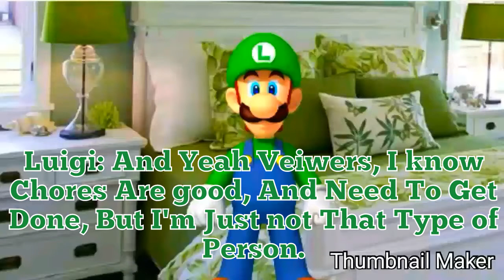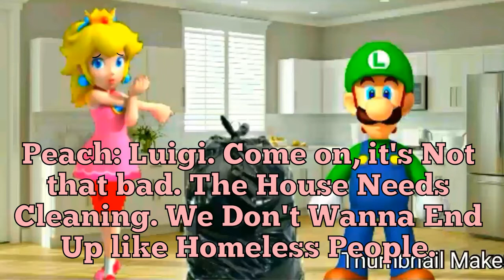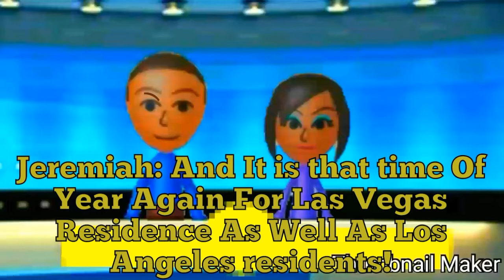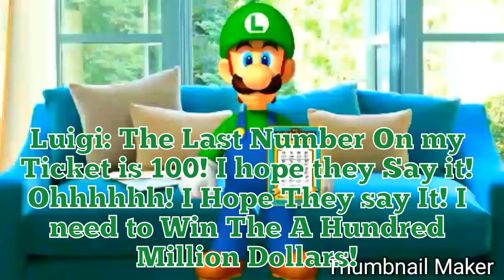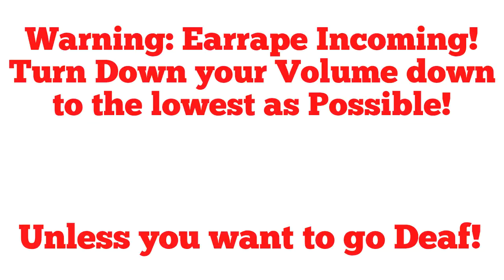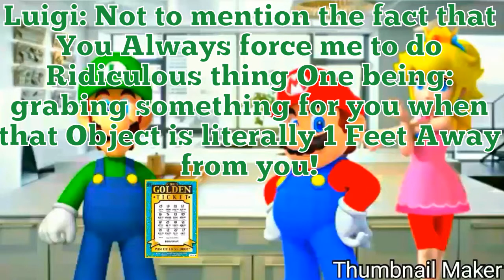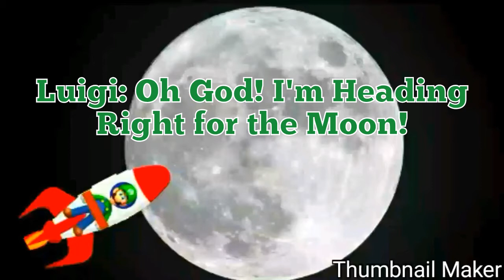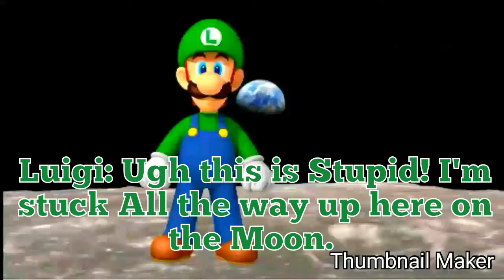M&F Animate: Luigi's Lottery Ticket!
Luigi Finds A Lottery Ticket, And It is A WINNING Ticket!

Bumper Tag - John Delay

Best ending music - Wario World

Broadcast News Long - IMOVIE

Tomfoolery - Spongebob

M83 - Midnight city (Man without Country remix)

Inspired by SML